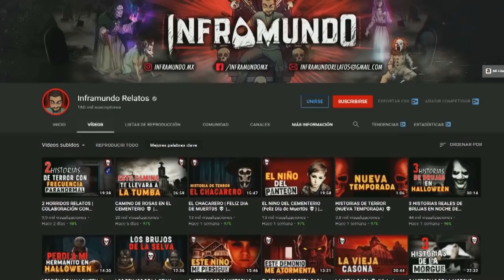3 ATERRADORAS EXPERIENCIAS EN EL CERRO | Relatos de Horror | NUEVAS HISTORIAS | HISTORIAS DE TERROR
HOLA HÓRRIDA FAMILIA, QUE GUSTO SALUDARLOS DE NUEVO, HOY LES PRESENTO 3 HISTORIAS DE TERROR OCURRIDAS EN EL CERRO O EL MONTE, EXPERIENCIAS PARANORMALES QUE SE PRESENTAN EN ESTOS LUGARES UN POCO ALEJADOS DE LA CIVILIZACIÓN !!!